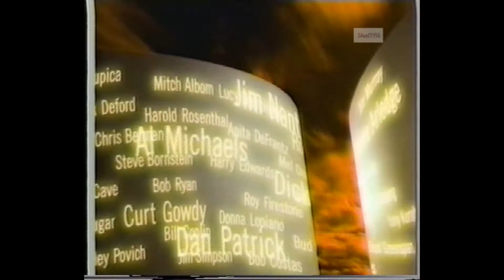Men's Short Program - 1999 Cup of Russia, Figure Skating (US, ESPN/Lifetime, Plushenko)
Saint Petersburg, RUSSIA - 1999 Cup of Russia, Figure Skating, Men's Short Program - Commentators were Terry Gannon and Peter Carruthers.
SKATER (NATION) TIME
Trifun Zivanovic
Zhengxin Guo
Alexander Abt
Andrejs Vlascenko
Evgeni Plushenko
Ivan Dinev

Rank Name                              Nation                  TFP SP FS
1        Evgeni Plushenko          Russia                  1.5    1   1
2        Alexander Abt                Russia                   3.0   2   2
3        Zhengxin Guo                 China                    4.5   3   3
4        Andrejs Vlascenko       Germany                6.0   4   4
5         Ivan Dinev                      Bulgaria                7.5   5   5
6        Trifun Zivanovic            United States        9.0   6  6
7        Thierry Cerez                 France                  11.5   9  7
8         Ilya Klimkin                    Russia                  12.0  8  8
9         Szabolcs Vidrai            Hungary               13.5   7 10
10       Makoto Okazaki           Japan                   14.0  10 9
WD     Emanuel Sandhu          Canada